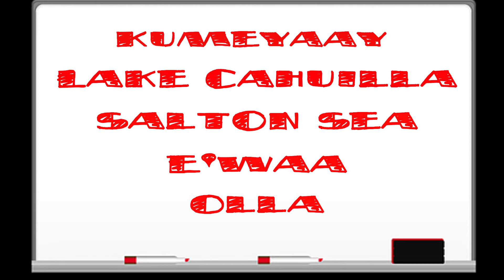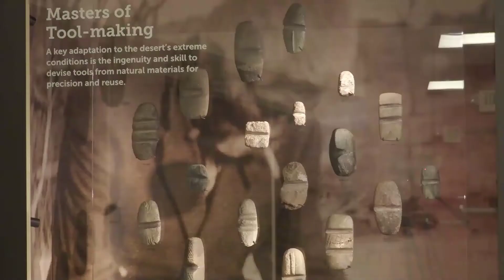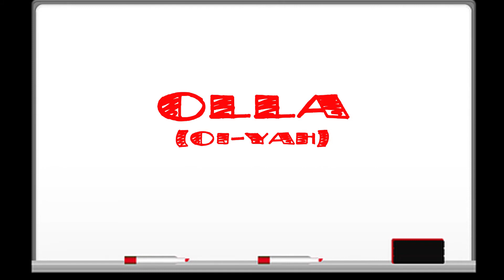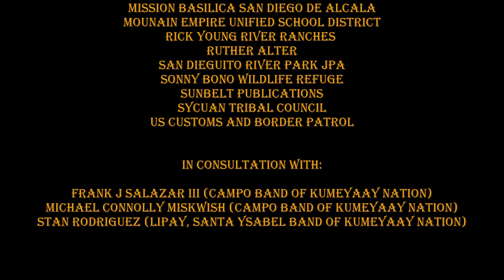IVDM Virtual Classroom: Kindergarten -- A Peek into the Past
This video is supported by a grade-appropriate activity or worksheet, which may be accessed on the IVDM website here: